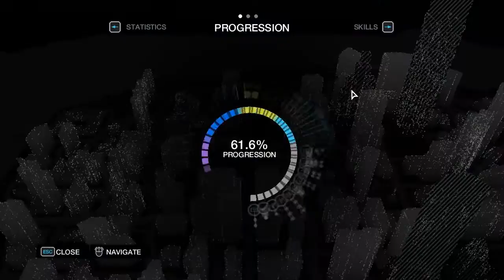Let's Play Watch Dogs Part 242